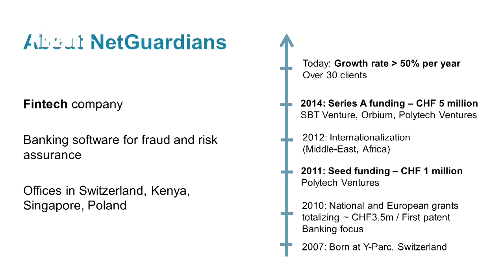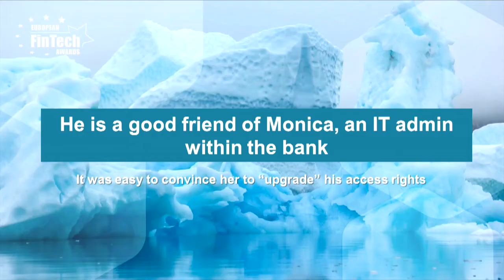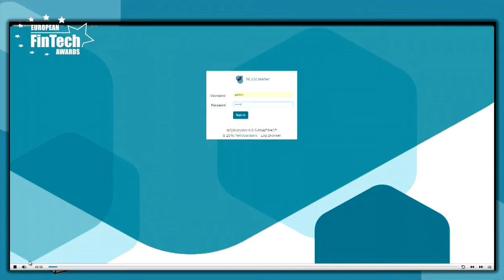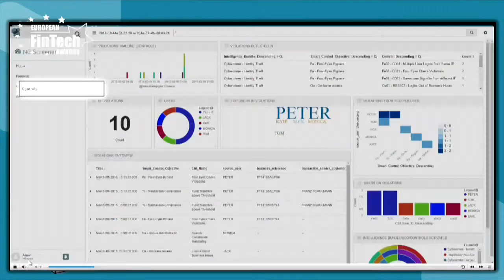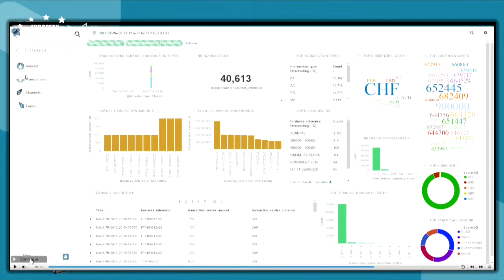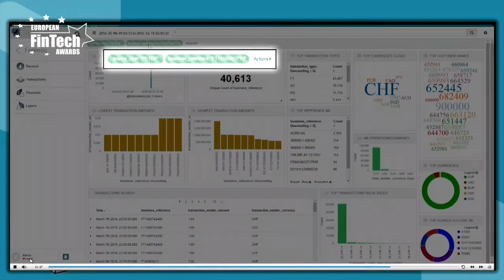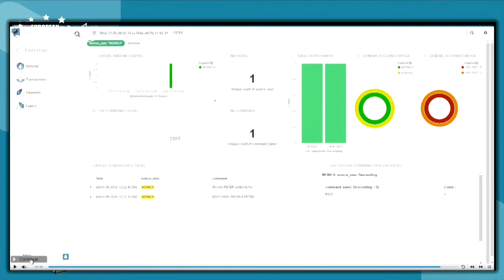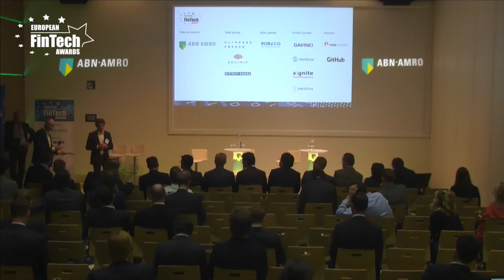NetGuardians Pitch Joël Winteregg in Risk, Intelligence & Security at EU FinTech Awards 2016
for more information about NetGuardians, presentations, video's, photo's and award winners at the European FinTech Awards & Conference 2016 Amsterdam.

NETGUARDIANS CEO JOËL WINTEREGG
Presentation Joël Winteregg CEO from NetGuardians in Category Risk, Intel. & Security at European FinTech Awards & Conference 2016 in Amsterdam. for more information on the European FinTech Awards & Conference of past April 14 edition and editions to come.

ABOUT NETGUARDIANS
NetGuardians is a leading banking software company recognized for its unique approach to fraud and risk assurance solutions. Our award-winning software leverages Big Data to correlate and analyze behaviors across the entire bank system – not just at the transaction level. This broader vision is the secret to our creative edge. We earn the confidence of our clients by combining the technical know-how of our R&D team with our in-depth understanding of the evolving risk challenges faced by banks in a border-free world. We offer Swiss quality you can trust. Founded in 2007, NetGuardians was the first company to emerge from the innovation incubator Y-Parc, in Yverdon-les-Bains, Switzerland. The company now enjoys a solid international presence with a steadily growing clientele in Europe, Middle East and Africa. In June 2015, NetGuardians has been named a Gartner “Cool Vendor” in “Cool Vendors in Audit and Compliance Innovate Controls Validation Techniques”

VISIT EUROPEAN FINTECH AWARDS & CONFERENCE
Visit the European FinTech Awards and Conference where innovative and disruptive FinTech companies are awarded. Meet 400 hand picked entrepreneurs, bankers, investors and advisors, demonstrate thought leadership, extend your network and develop business. The European FinTech Awards & Conference features international keynote speakers, thought provoking master classes and pitches by the European FinTech Top 100.